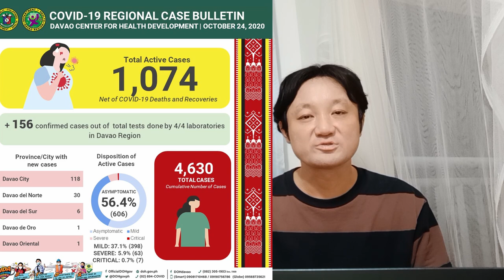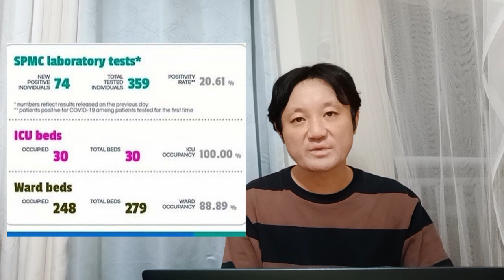フィリピンダバオ市、新規感染者数増加により、行政命令で規制厳格化。【20/10/25】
ダバオ市の新規感染者数増加にしたがい、夜間外出禁止令に続き、官民での勤務体制を変更するよう行政命令が発出されました。

「フィリピン渡航レポ」新型コロナウイルス検査やマニラ空港の現在の様子をお届け！成田空港からのリアルレポートをご紹介

フィリピンダバオの夜間外出禁止令再開！ダバオ市民の意外な反応(20/10/15)